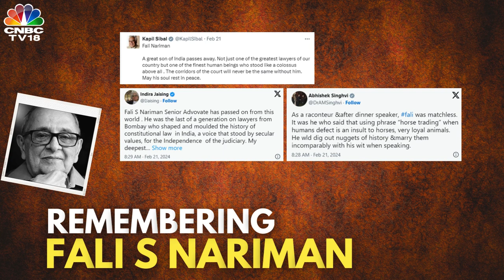Who Was Fali S Nariman? 5 Things To Know About The Legal Icon | N18V | CNBC TV18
A look back at legal icon Fali Nariman's storied career and life that included protests against both the Emergency & abrogation of Article 370.\

n18oc_business